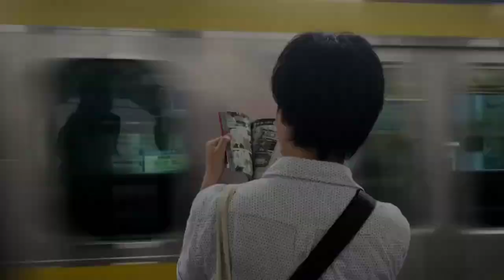Jurassic World Camp Cretaceous Movie | Official Teaser | Netflix